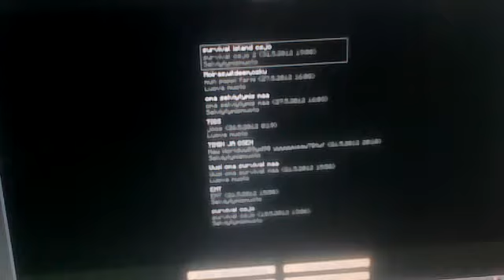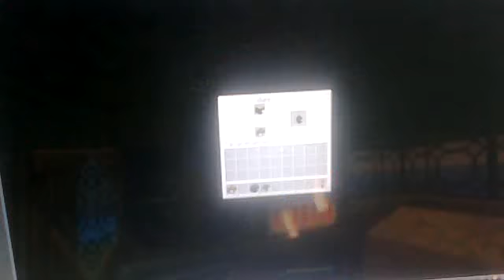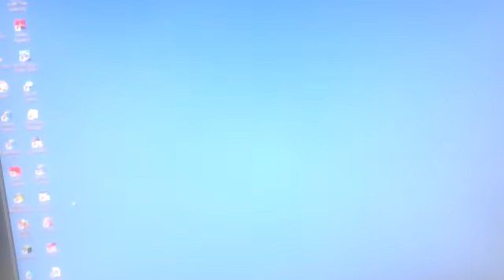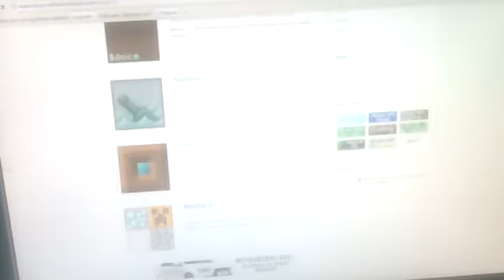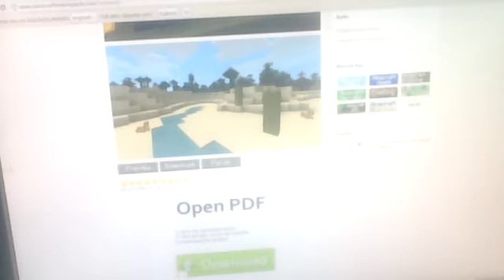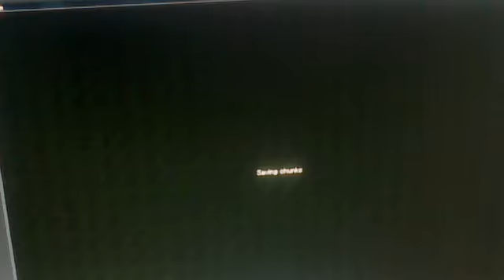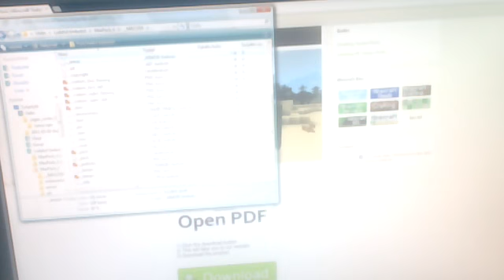pelaillaan minecraftia survival islandissa osa 6